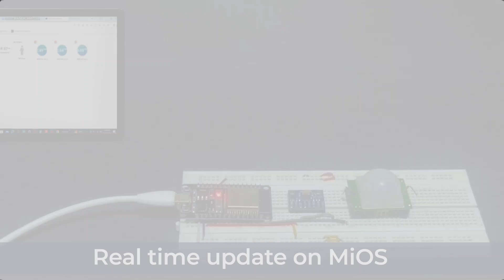Motion Tracking and Detection Made Simple with Sensors!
This project showcases how to detect physical movement and track the presence of moving objects using advanced sensors. It combines an accelerometer and motion sensor to provide real-time monitoring. Perfect for security, automation, and more!🔐🏃‍♀️